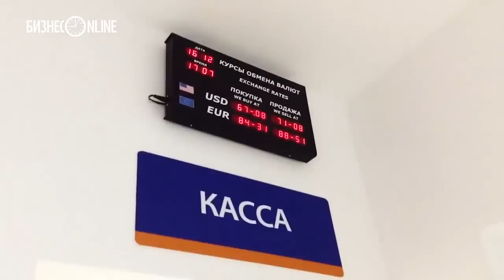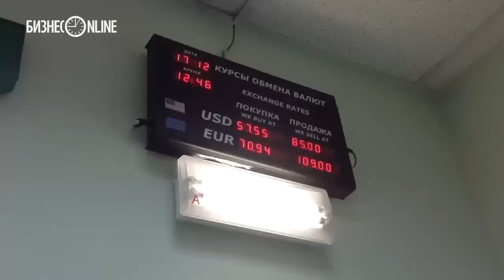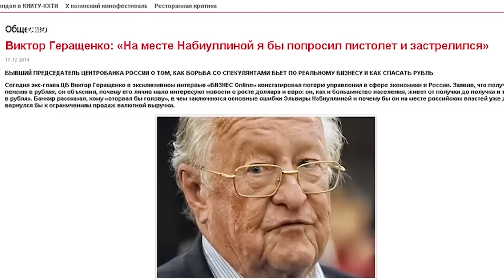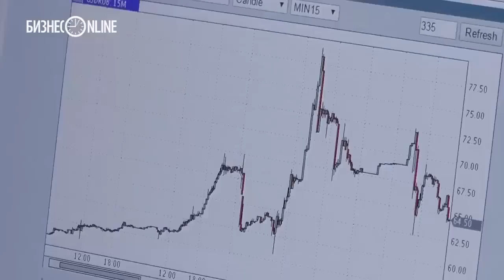Репортаж недели #24. Как падал рубль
Завершающаяся неделя стала настоящим испытанием для жителей РФ. Резкое падение курса рубля, случившееся во вторник, вызвало настоящую панику среди населения, бросившегося скупать доллары и евро, а также опустошать полки магазинов бытовой техники и витрины автосалонов.

Авторы: Юлиана Семенова, Максим Тимофеев, Игорь Дубских, Виктор Османов, Николай Явдолюк
Фото: mn.ru, ria.ru